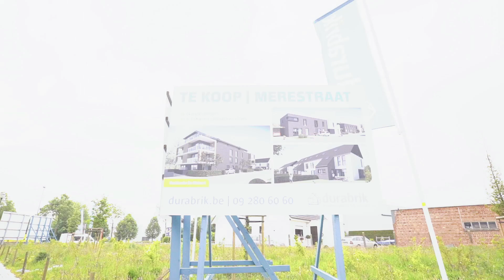DURABRIK | Open Wervendag in Aalst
Op 19 mei kon je onze projecten in Aalst bezoeken op Open Wervendag.

Graag meer info over onze projecten in Aalst?